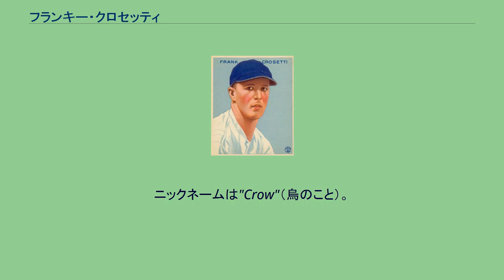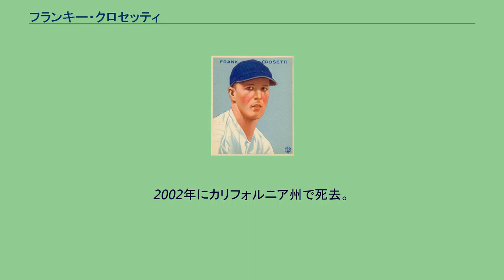フランキー・クロセッティ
盗塁王_(MLB)
フランキー・クロセッティ（Frank Peter Joseph "Frankie" Crosetti、 1910年10月4日 - 2002年2月11日）は、1930年 - 1940年代に活躍したアメリカ・メジャーリーグの野球選手。
ポジションは遊撃手。
カリフォルニア州サンフランシスコ生まれ。
ニックネームは"Crow"（烏のこと）。
選手及びコーチとして40年以上ヤンキース一筋で活躍した守備的内野手。
コーチ時代を含めると通算17度のワールドシリーズ制覇に関わっている。
1930年にパシフィックコーストリーグのサンフランシスコ・シールズからヤンキースに入団。
1932年にメジャーに昇格し、リン・ラリーに代わってレギュラーの遊撃手となった。
当時豪華な打線を誇っていたヤンキースの中では最も守備的な選手で、打率は1936年の.288がキャリア最高と打つ方はぱっとしなかったが、広い守備範囲と足の速さを徐々に発揮するようになった。
1936年からは5年続けてリーグで最も多い死球を受けながら、毎年ほぼフル出場を続けた。
1936年から1939年には4年続けて100得点以上を記録し、1938年には27盗塁でリーグの盗塁王となった。
1930年代後半は守備面での活躍も目立ち、1938年と1939年は当時の二塁手ジョー・ゴードンとのコンビでリーグ最多の併殺を取っている。
この頃クロセッティは隠し球も駆使するようになり、キャリアでは通算6度、1937年シーズンには1年で3度の隠し球を成功させた。
1940年代に入るとショートのレギュラーはフィル・リズートらが取って代わり、クロセッティは二塁や三塁を守ることも多くなった。
1946年からはコーチ兼任選手となり、1948年を最後に選手を引退したが、ヤンキースのコーチはその後1968年まで20年以上にわたってつとめている。
ヤンキースを離れた後、1969年にシアトル・パイロッツ（現ミルウォーキー・ブルワーズ）、1970年と1971年の2年間ミネソタ・ツインズのコーチをつとめた。
2002年にカリフォルニア州で死去。